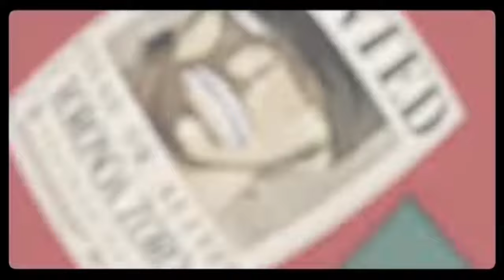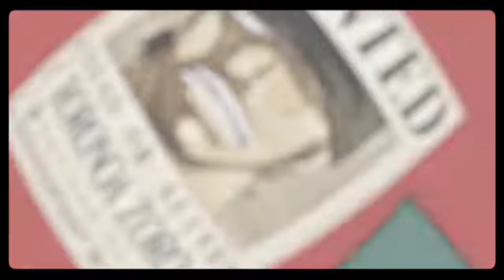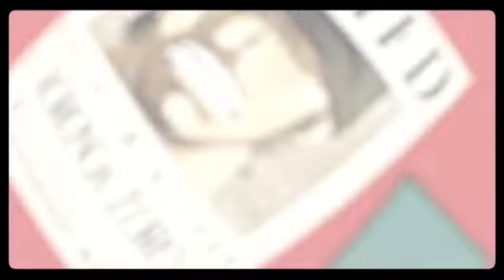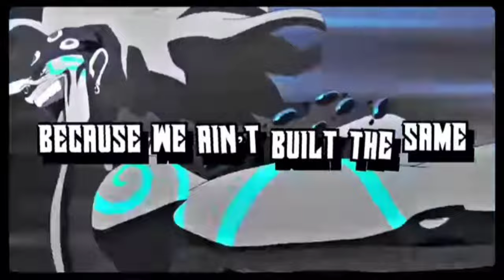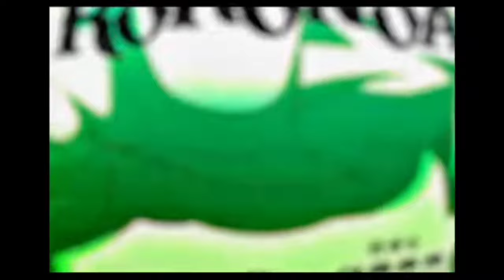(1 Hour) Zoro Rap | "Triple Threat" | Daddyphatsnaps [One Piece AMV]